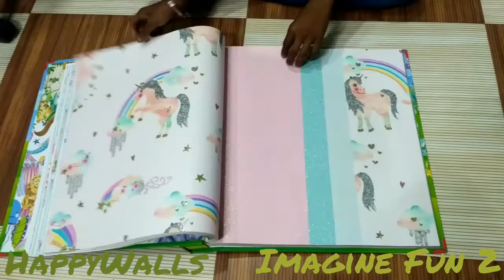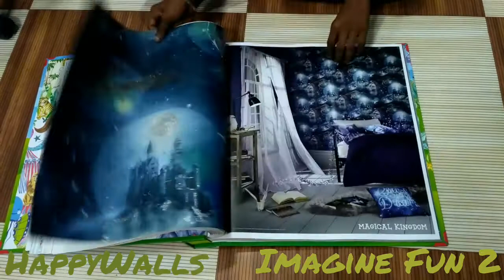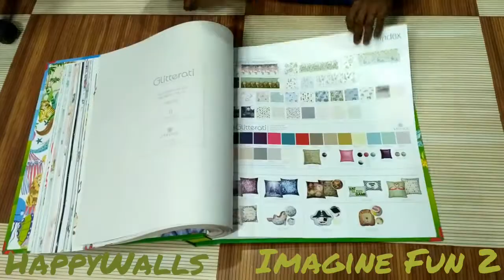Imagine Fun 2 by HappyWalls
Imagine Fun 2 Wallpaper by HappyWalls